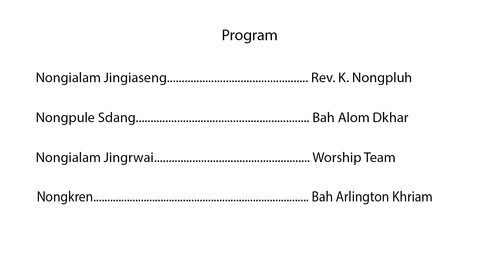Jingiaseng Sngi U Trai | 10am | 29th May | Bah Arlington Khriam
Ngi Pdiang Sngewbha ia phi baroh sha kane ka Online Worship Service jong ka Balang U Blei ( M & A ) Nongthymmai Pohkseh.

Program Jingiaseng 29th May 2022 (10am Mynstep)
Nongialam Jingiaseng : Rev. K. Nongpluh
Pule Sdang Bad Duwai :Bah Alom Dkhar
Nongkren : Bah Arlington Khriam
Nongialam Jingrwai : Worship Team Balang U Blei ( M & A ) Nongthymmai Pohkseh

Ngi ngeit skhem ba kane ka online service kan long ka jingkyrkhu ia phi kiba peit baroh